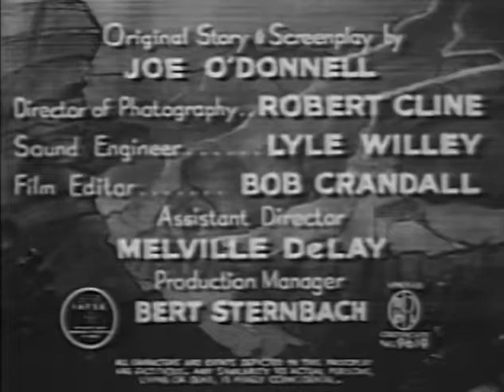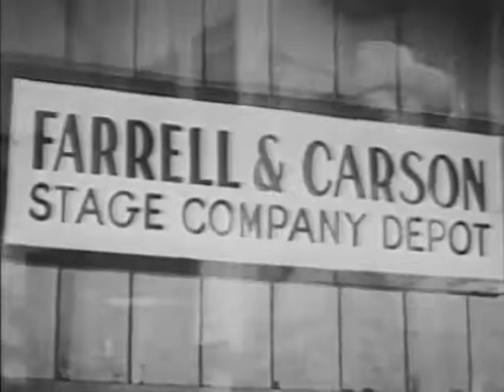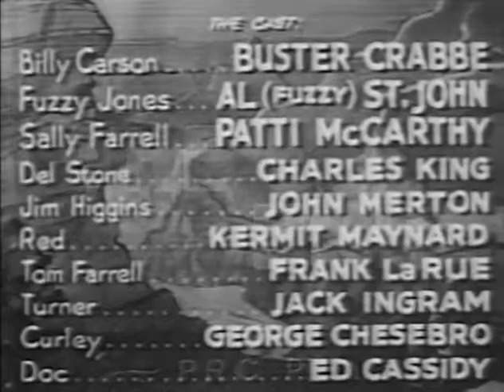DEVIL RIDERS - full length western movie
A crooked lawyer and his gang are trying to steal some government land meant for a stagecoach company. The company hires a cowboy to stop them.

Starring
Buster Crabbe as Billy Carson
Al St. John as Fuzzy Q. Jones
Patti McCarty as Sally Farrell
Charles King as Del Stone
John Merton as Jim Higgins
Kermit Maynard as Henchman Red
Frank LaRue as Tom Farrell
Jack Ingram as Henchman Turner
George Chesebro as Curley

Written by Joseph O'Donnell
Cinematography Robert E. Cline
Edited by Robert O. Crandall
Distributed by Producers Releasing Corporation
Release date
5 November 1943

These classic cowboy best western movie films are provided for free viewing online on this YT channel

Welcome to Westerns Channel